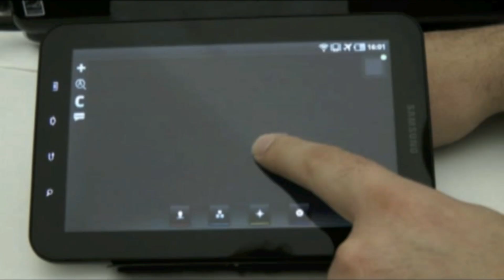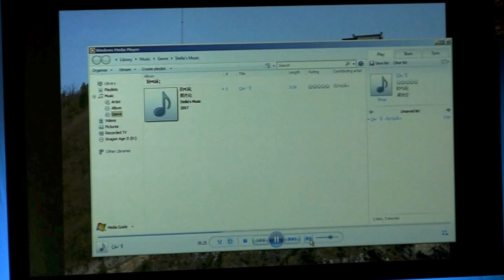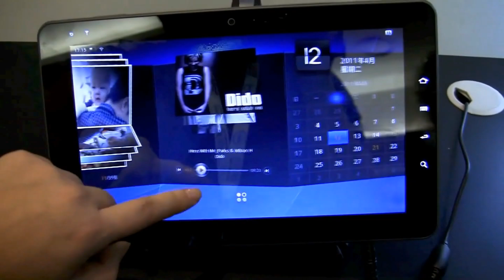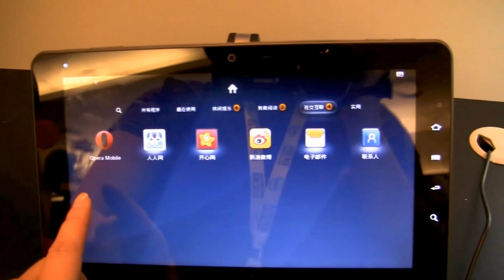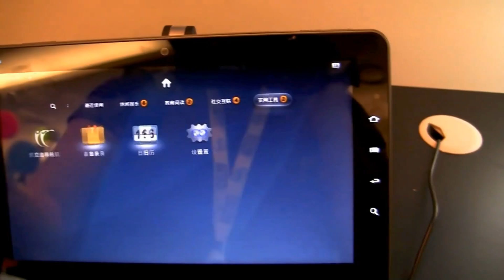Netbook Nation: IDF Beijing 2011 Round Up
If you want the inside scoop on what went on at IDF Beijing 2011 you've come to the right place.  Netbook News was the only English speaking blog at the Chinese conference. So what went on? We'll we've got a video showing you our favorite products and announcements below, but if you perfer reading, I'll spell it out for you.  Cedartrail Intel's latest Netbook platform was launched. No details on performance gains, but three new features were added: Intel Wireless Streaming, Intel Music and Wireless file sharing. During the Day 1 Keynote we were able to grab a video of the on stage demo in case you're curious.

Oak Trail was officially announced with tablets hitting the streets in May. So far all the tablets are 10.1 inches and about 10mm thick. Nothing to get too excited about as we have yet to see what kind of battery life we might be getting. Some tablet manufactures like Evolve Three came out with a unique design integrating a kick stand and keyboard into the hard cover. We've included a hands on in the Netbook Nation video if you're keen to grab a look.

Taking a look at gaming hardware there was only one notable announcement and that was by Razer who is bringing the Switchblade, the most innovative Oak Trail device to date to the Chinese market first. And Tencent, China's largest ISV is going to be providing the installed gaming user base!  Razer and Tencent are bring four immensely popular online games with roughly 600 million monthly gamers to mobile. Razer is going to focus optimization of the Switchblade on League of Legends as well as Dungeon & Fighter, Crossfire and QQ Speed. Tencent sees 130 million active monthly users between the four games and views Oak Trail as the mobile computing platform able to deliver a powerful gaming experience. Though the Switchblade is currently running Windows 7, both Tencent and Razer concluded that they were interesting in the possibility of delivering MeeGo on the device.